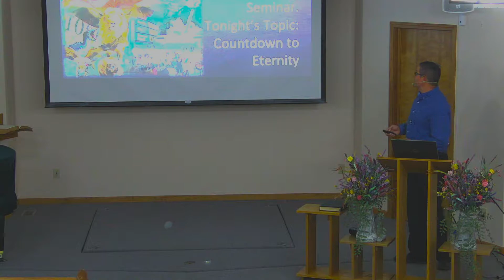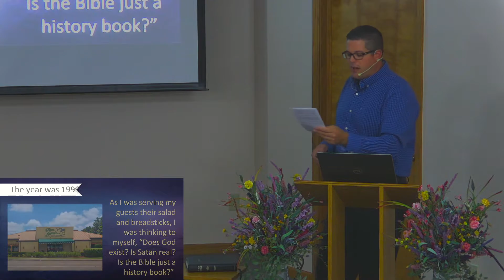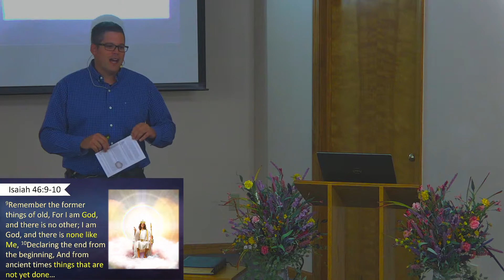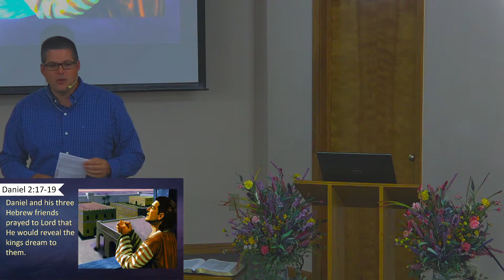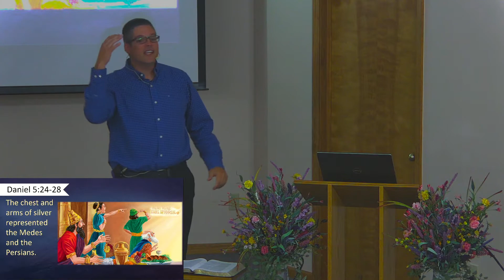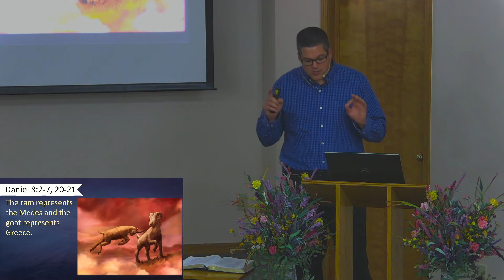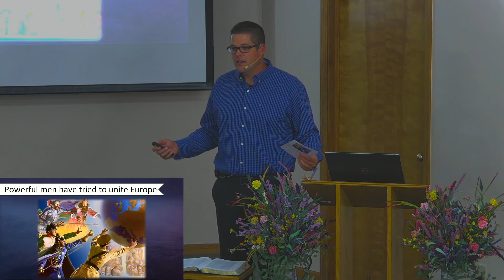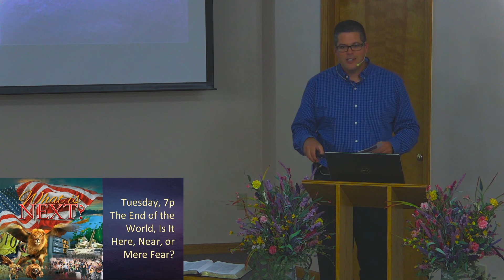What is Next? A Bible Prophecy Seminar - Night 1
Pastor Travis Smith